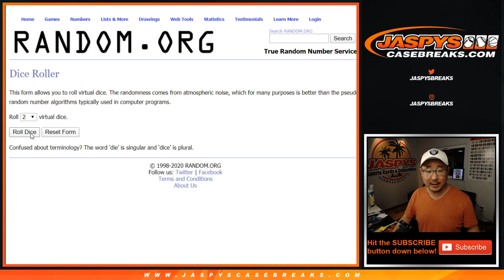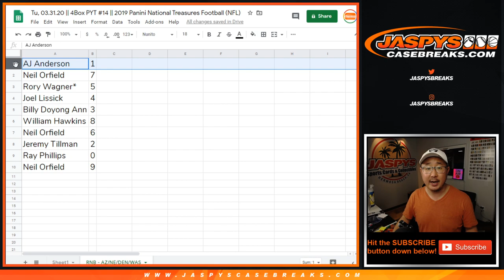RNB - AZ/etc - Tu, 03.31.20 || 4Box PYT #14 || 2019 Panini National Treasures Football (NFL)